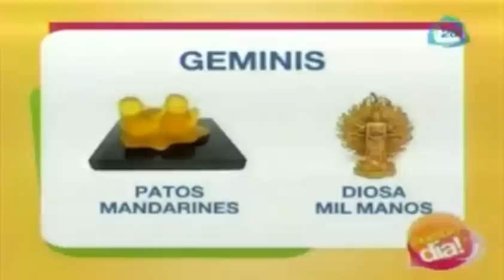Conoce los amuletos para los signos del zodiaco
Conoce los amuletos para los signos del zodiaco / Meet Amulets for zodiac signs

04 de junio 2014.

Meet Amulets for zodiac signs